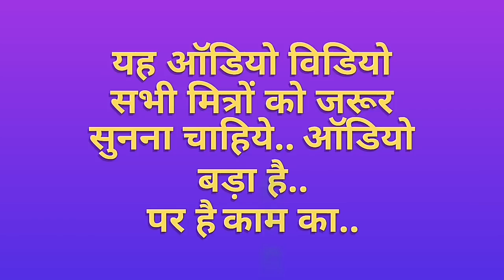CRYPTOINBOX - OHOCASH - UPDATE - 50 MINITS SHADOW.. MOST IMPORTANT NEWS..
दोस्तों..
🙏नमस्कार 🙏
इस आॅडियो विडियो मे आपको CRYPTOINBOX - OHOCASH के बारे मे पुरी लेटेस्ट जानकारी दी गई है..
बहुत से मित्रों के पास ये जानकारी नहीं पहुंच पाई है.. जो कि हर क्रिप्टो मेम्बर के लिये बहुत ही जरूरी जानकारी है..  आॅडियो विडियो बड़ा है पर बहुत ही काम का है..
आॅडियो क्वालिटी सुधारने की कोशिश की गई है जितना बेस्ट हो सकता है किया गया है.. पुरी जानकारी लीजिए और अपने टीम से भी शेयर कीजिएगा..
उम्मीद है ये जानकारी आपके बहुत ही काम आयेगी..
किसी भी सहयोग जानकारी के लिये
आप मुझे
whatsaap कर सकते हैं
🙏thanking you for your support🙏